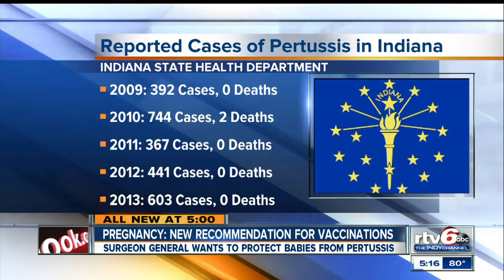Vaccines for pregnant women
Should you get a vaccine when you're pregnant?